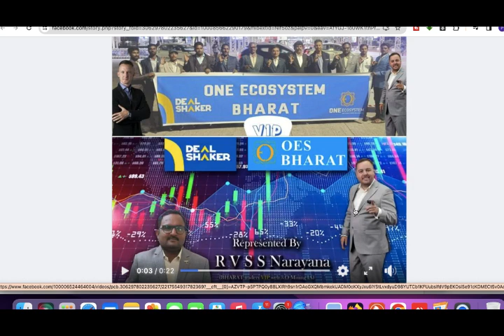OES Bharat Inviting CEO For Event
2. Angel ONE

Crypto Exchanges
WazirX